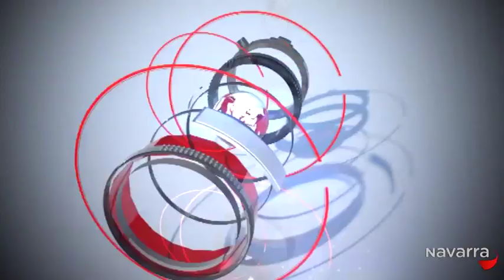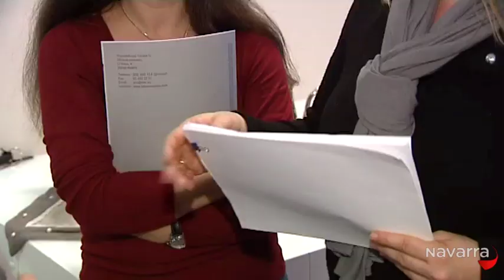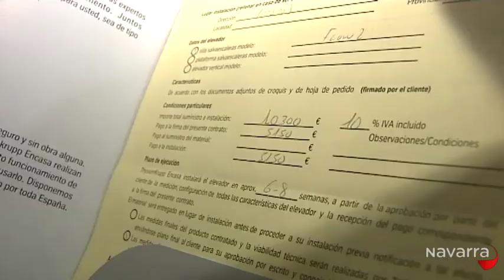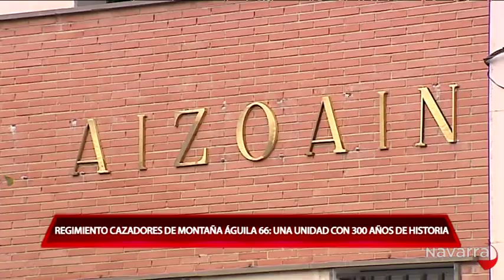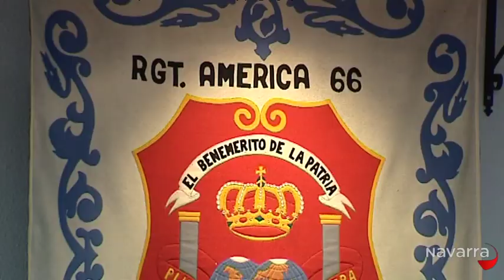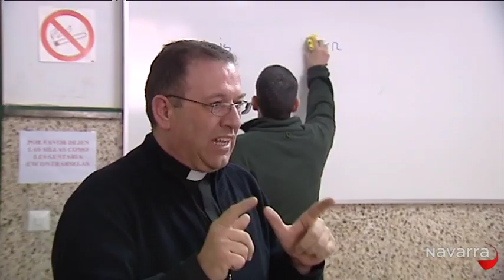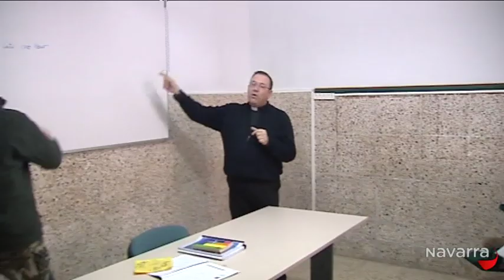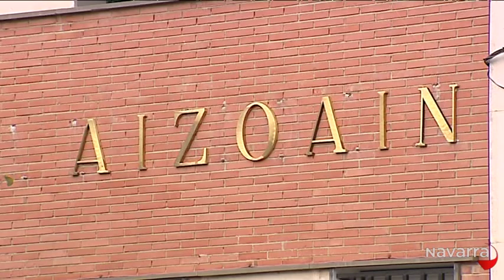Enfoque 15 diciembre 2012